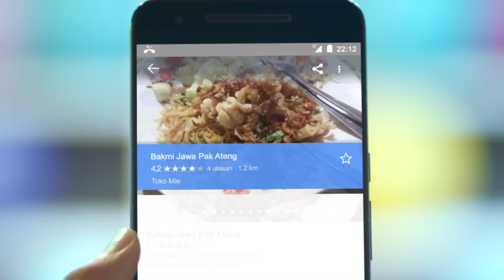SelaluTauYangDituju: Selalu Tau Bakmi Jawa Terdekat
Di kota manapun, dapetin berbagai info tentang tempat yang ingin kamu tuju dengan Google App. Apapun yang kamu mau dan butuhkan, SelaluTauYangDituju dengan Google App!